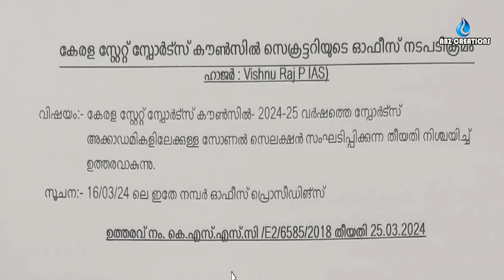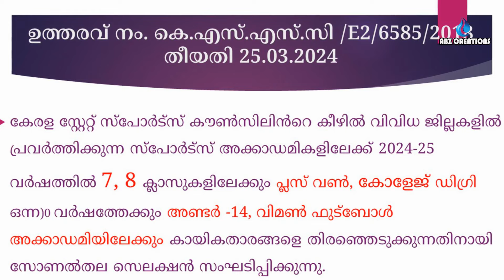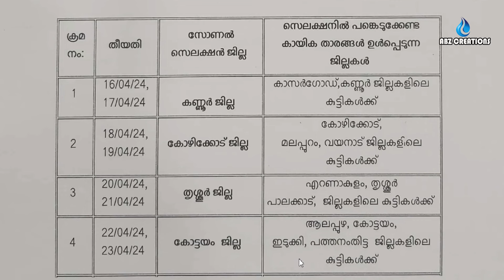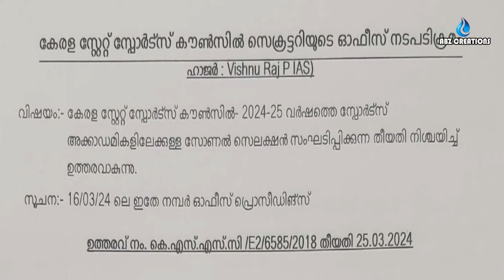കേരള സ്പോർട്സ് അക്കാഡമികളിലേക്ക് 2024-25 വർഷത്തെ സെലക്ഷൻ തിയതികൾ